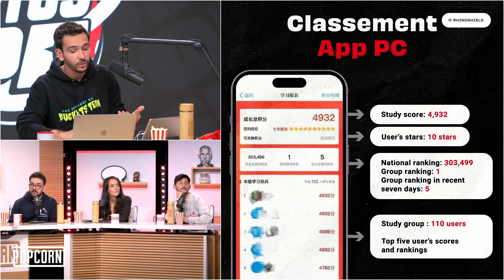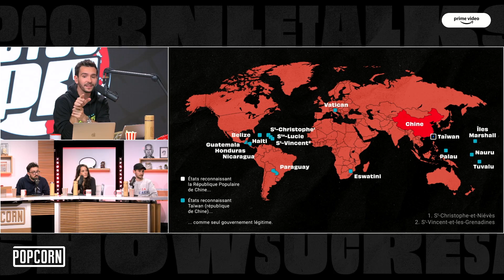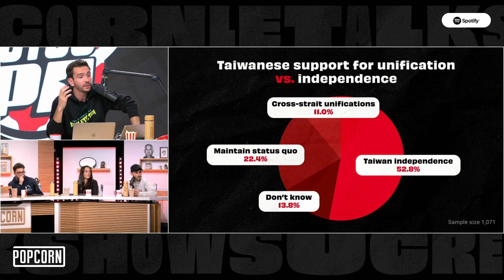Taiwan, au cœur d'un conflit entre la Chine et les États-Unis ? (Les Actus de PA)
On parle de la situation de Taiwan, non reconnu par la plupart des états. La Chine aimerait récupérer ce territoire, tandis que les États-Unis ne veulent pas perdre un poids économique. Un contexte qui n'est pas sans rappeler celui de l'Ukraine.

Date de l'emission :  25/10/22 - Les Actus de PA 🌍